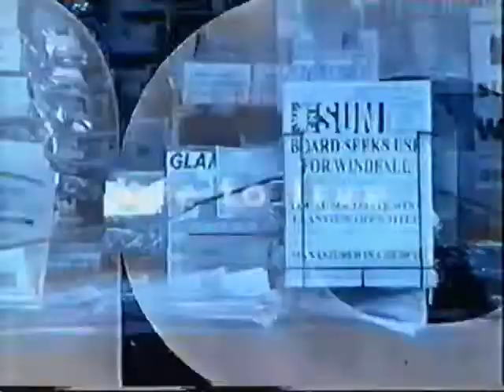ONE LIFE TO LIVE (1995-04 "Tour of Llanview II" Opening Sequence)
This is the sixth opening sequence used for the 1968-13 ABC soap opera "One Life to Live".  This particular sequence was used from Monday, November 20, 1995 until Friday, June 11, 2004.

This was a new updated version for the fourth opening sequence "Tour of Llanview" used from the end of 1984 until the end of 1991, using shots of the characters against real live shots of neighborhoods in and around Philadelphia, standing in as Llanview.

Different alternating character scenes would be used over the next 8 1/2 years of this sequence.  The characters show in this intro debut are Dorian Lord (Robin Strasser), Clint Buchanan (Clint Ritchie), Joey Buchanan (Nathan Fillion), Kelly Cramer (Gina Tognoni), Jessica Buchanan (Erin Torpey), Cristian Vega (Yorlin Madera), Tina Lord (Krista Tesreau), Cord Roberts (John Loprieno), David Vickers (Tuc Watkins), Andrea "Andy" Harrison (Wendee Pratt), Antonio Vega (Kamar De Los Reyes), Carlotta Vega (Patricia Mauceri), Todd Manning (Roger Howarth), Blair Daimler Manning (Kassie Wesley DePaiva), Max Holden (James DePaiva) and ends with a shot of longstanding central heroine Victoria "Viki" Lord Carpenter (Erika Slezak)